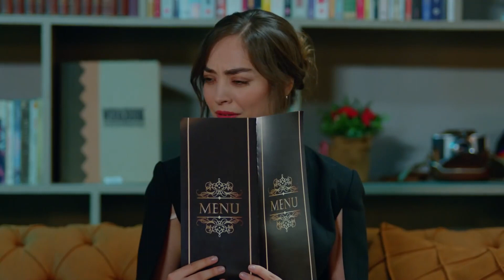Dersine İyi Çalışmış - Seviyor Sevmiyor 11. Bölüm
Deniz, Tuna'nın oyununu açığa çıkarttı. KÜLYUTMAZ DENİZ